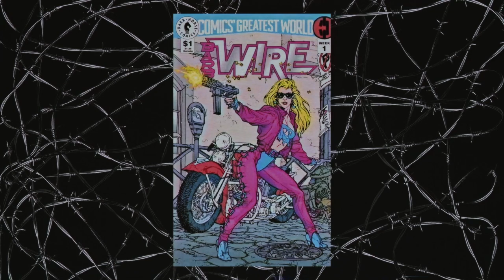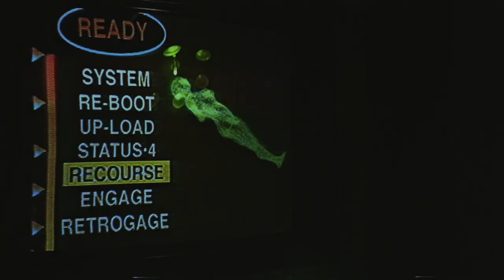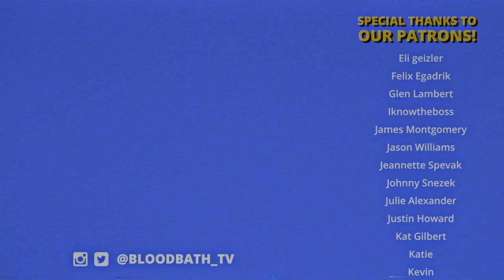BARB WIRE - Pam's Comic Book Movie That Was Destined to Fail | Movie Review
As seen in Pam and Tommy, Pamela Anderson starred in the comic book adaptation of Barb Wire just as her tape was released which led to this mostly fun action flick failing at the box office.